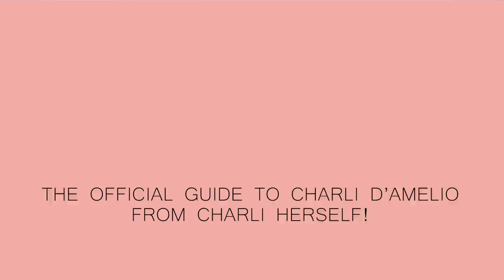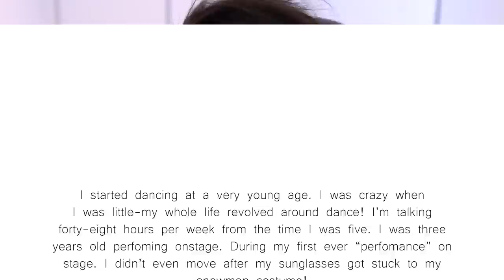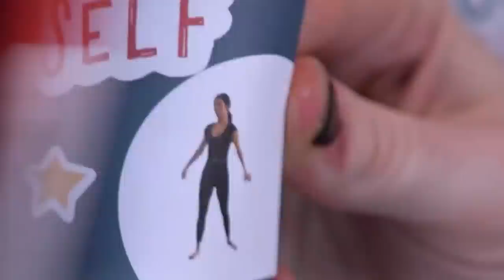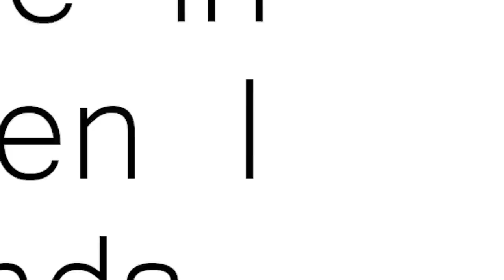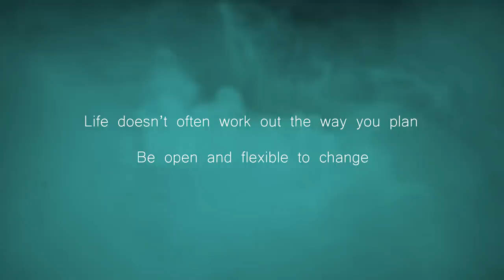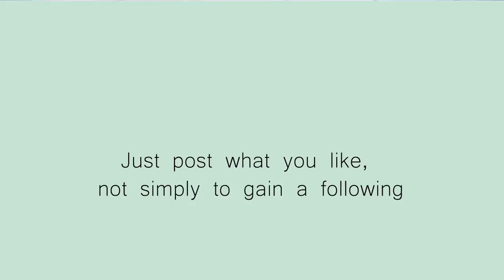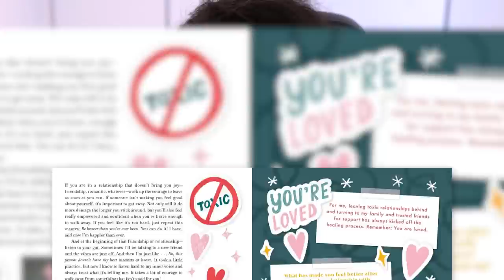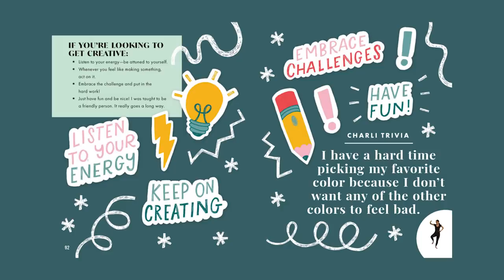Charli D'Amelio's book is unbelievably bad...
In today's episode of Bad Book Club, I read Charli D'Amelio's terrible book so you don't have to. It's pretty much JoJo Siwa's book all over again; still unbelievably bad, just a different face on the cover. 10,000 comments and I make a video Dixie D'Amelio's music (and also try to make a song like hers).

Editors:
James Marriott